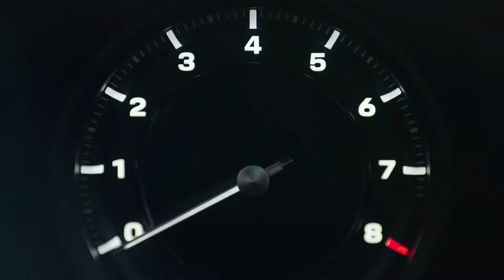The new Porsche 911 Carrera S - Exterior Interior Design Studio